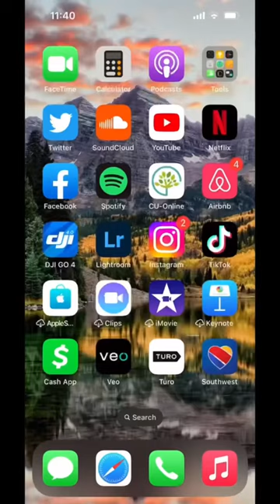How I Get dirt bikes for cheap!